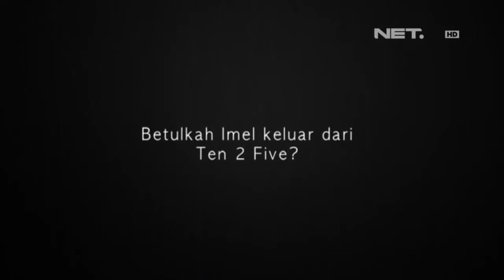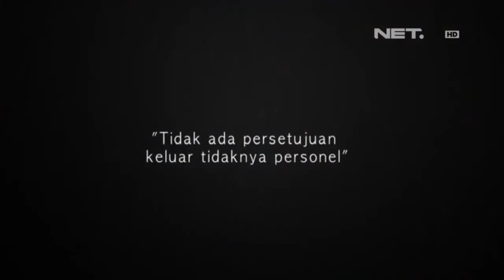Entertainment News Imel keluar dari band Ten2Five